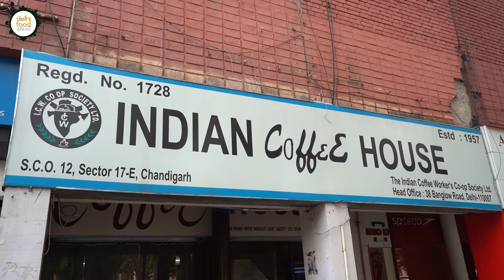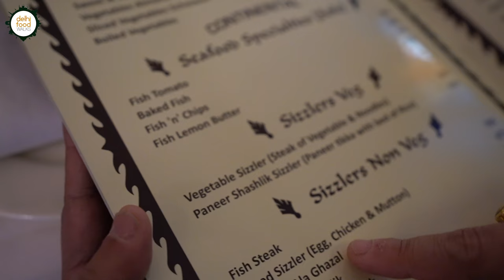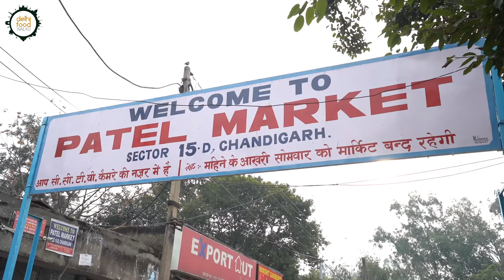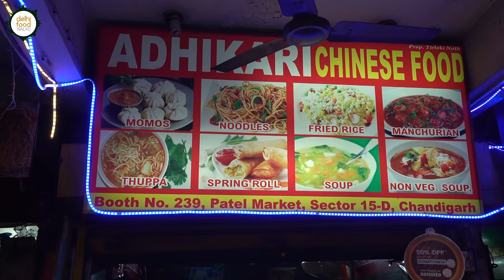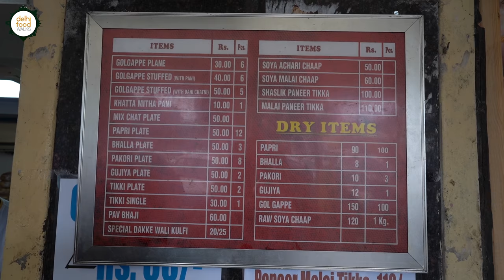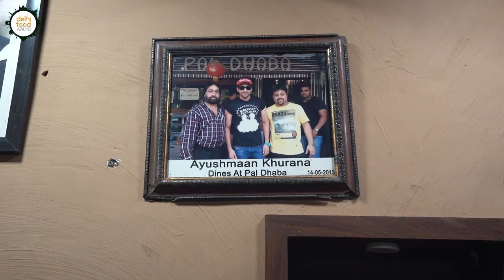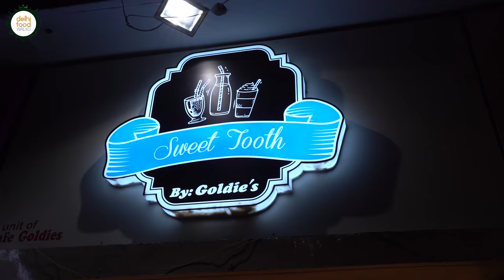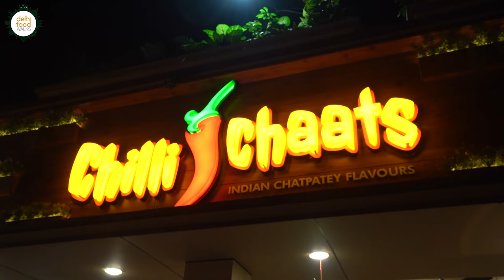CHANDIGARH FOOD Tour I Rara MUTTON + Chole BHATURE + Mix CHAAT + SIZZLER + CHAAP + GAJRELA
In January this year we travelled to the city of Chandigarh to explore the street food scene out there. Deemed as India’s first planned city, modelled by the renowned architect Le Corbusier, Chandigarh manifests itself a unique blend of urbane architecture and natural beauty. Let's see what flavours we discovered over here along with our gracious host Dr Avika Khawas from the organization Walk Around India.
We started the tour of the city's most happening destination i.e Sector 17 or Sector Satra as it is locally called. Our first destination was the iconic Indian Coffee House where we tried their classic veg cutlet, a classic fare that most of the regular visitors prefer when they drop in casually. Due to an affordable menu and an old world charm, this place draws a huge eclectic crowd.
The second destination Ghazal restaurant was again a renowned family dining place that has been around for a long time. The name refers to a popular genre of Indian music. So here you can enjoy your food listening to the soothing melodies of ghazal. We tried their mix sizzler which is one of their best selling dishes. Both taste wise and proportion wise it was great.
Our third destination was Gopal's  in Sector 15, market. This place is known for the popular North Indian sweets and snacks. We tried their classic choley bhature and atta panjiri. The former dish was quite delicious and hearty.
While strolling down this busy general market place in search of more flavour we got attracted to a popcorn seller and that was our four destination. What caught our attention was the specially designed enclosed container inside which the treats were being freshly roasted. It was light and hearty.
Our fifth stop was a humble shakarkandi cart where a genial aunty was serving a quick chaat made of the same. The boiled and roasted shakarkandi topped with two basic chutneys and rock salt was fun.
After a short drive we reached our sixth destination Garg Chaat in Sector 23. The mixed chaat that we had ordered was served in a leaf bowl. The balanced use of different ingredients made it quite delicious. We were fascinated by the kala chana in it which was an unusual addition.
Next we had some fennel and cardamom flavoured tea at our seventh destination called Khokha which was a small yet popular stall in sector 9.
After the tea break we drove to the celebrated Pal Dhaba, our eighth food stop . As recommended by the genial and warm owner Pritpal ji, we tried their mutton rara. It was a rich, buttery and flavoursome mutton curry that had assorted mutton pieces and keema. This place is much celebrated for their non vegetarian fares.
From there we arrived at our ninth destination named Pic n Move in Sector 8 market complex. Here we decided to have some chicken shorba soup to further the digestion so that we can adjust a couple of more places before calling it a day.
Next we reached Panchkula where our tenth food stop was Naidu South Indian Food Centre. Avika told us that it is one of the best places in the area to have South Indian fare.The vada sambar that we tried was quite decent and value for money.
The eleventh destination over here was Ice Cream Dot Com, a place popular for desserts and soya chaap. We had ordered their malai soya chaap and it was brilliant.
The twelfth and final destination of the day was Chilli Chaats. It is a famous place for classic North Indian snacks and sweets. We tried their aloo tikki, paneer pakoda, jalebi and gajrela. Everything was yummy but it was the crisp and moist paneer pakoda that won our heart. Here we met one of our subscribers and all the heartwarming exchanges simply enhanced the eating experience.
It was indeed a day of gluttony but we were elated to experience the hospitable atmosphere and the outstanding flavours. We are extremely thankful to Avika khawas for her guidance.